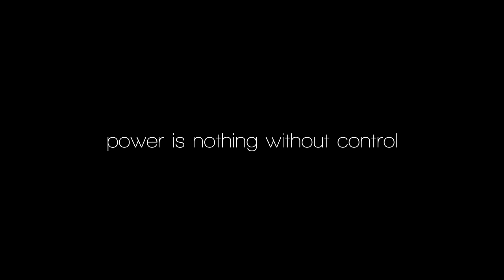[TT] [RLD 2014/15] VfL Oker - VfL Tegel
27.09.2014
DTTB/Regionalliga Nord
VfL Oker - VfL Tegel
V. Wais - A. Jajeh
V. Stirbyte - S.-M. Schrödter
L. Krödel - S.-M. Schrödter

[music]
PapafiotMusic - Triumph

[editing]
Sony Vegas Pro 13
GIMP